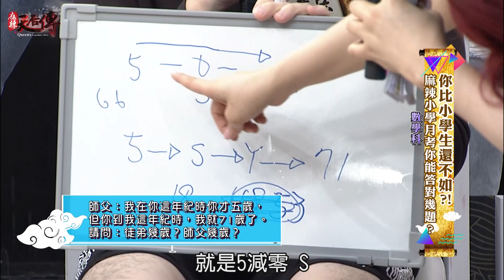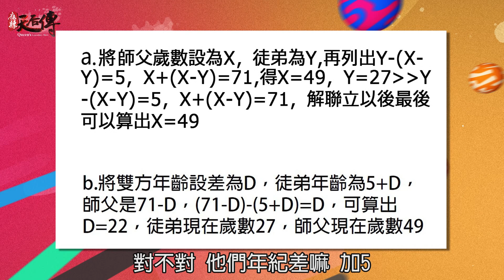是數學題還是邏輯題？師傅您到底幾歲啊？《麻辣天后傳》|2017.09.20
麻辣小學月考你能答對幾題？！

《麻辣天后傳》中天綜合台36頻道／每週一至五晚間11點